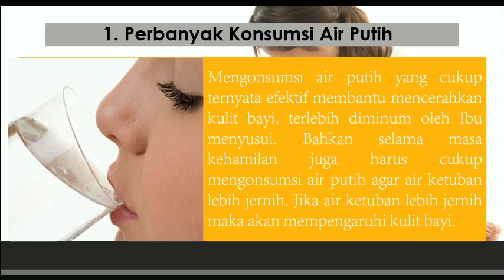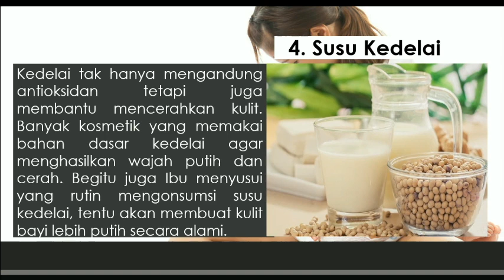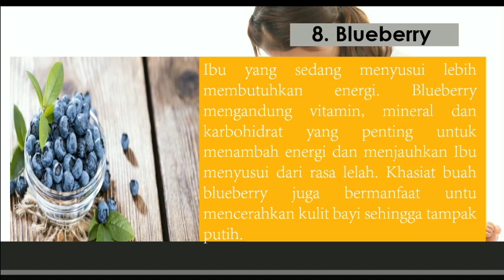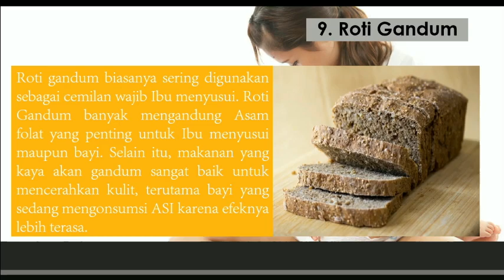Makanan Ibu Menyusui Agar Kulit Bayi Putih Bersih dan Sehat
Memiliki bayi dengan kulit putih bersih sudah jadi dambaan orang tua, untuk itu ibu meyusui harus memilih makanan yang di konsumsi
Mau tau apa aja makanannya??? Tonton langsung videonya

Semoga bermanfaat
Terima kasih